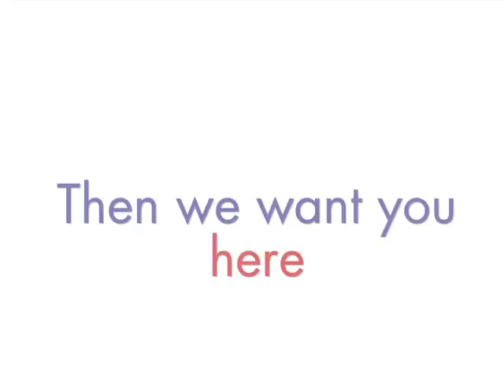RE/MAX is Looking for Talent!